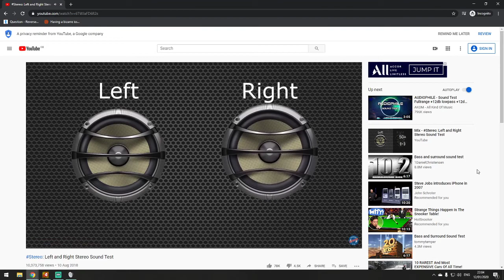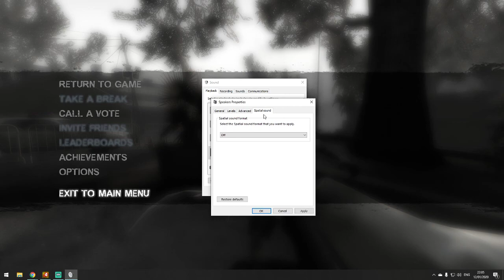Reversed Directional Sound While Gaming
Please for the love of god help me.